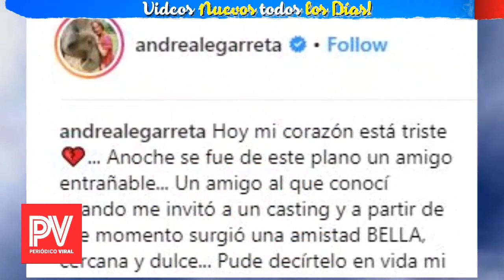🔥 ¡ HACE UNOS MINUTOS ! Triste Noticia LUTO ❌SORPRENDE la vida de Andrea Legarreta HOY !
¡ HACE UNAS HORAS ! Jacqueline Bracamontes ⛔ Anuncia Triste Noticia HOY !
¡ HACE UNOS INSTANTES ! Yalitza Aparicio RECIBE 😭🛑 Triste Noticia por estos FAMOSOS !
 ¡ HACE UNAS HORAS ! ¡ LUTO EN EL ESPECTACULO ❌ TRAS MU3+RT3 de FAMOSO ACTOR !